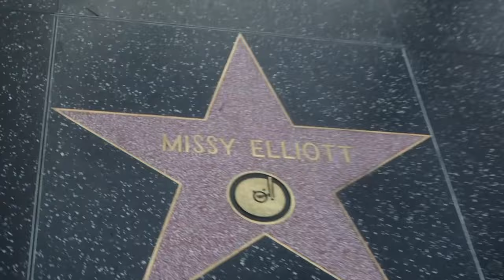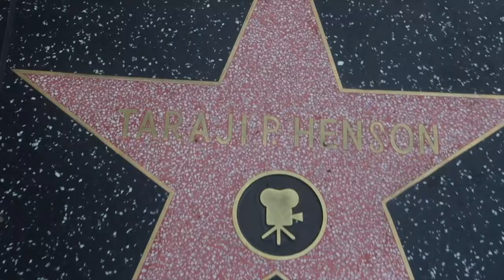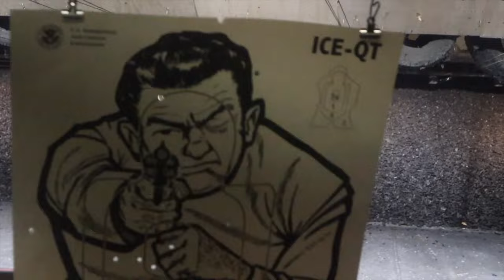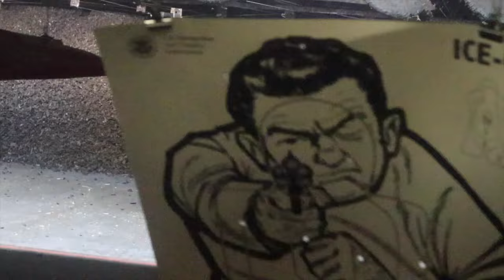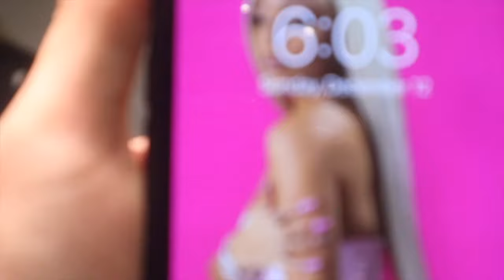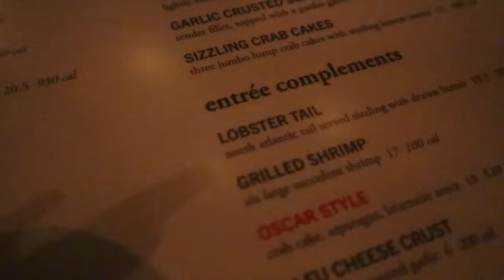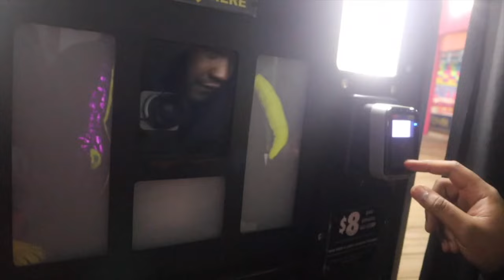Los Angeles Travel Vlog | Baecation | Santa Monica, LACMA, Roscoes, Gun Range, & MORE ✈️🎢🌴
Comment down what videos ya wanna see from me in 2022 🤪🤪

Give This a video a thumbs up.
SUBSCRIBEEEEE! 😘

Micahwhite313